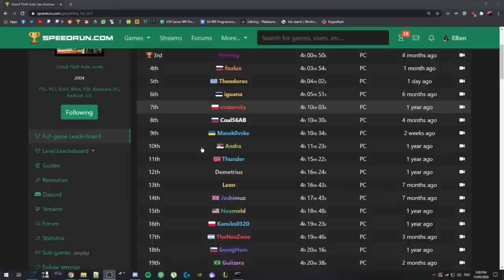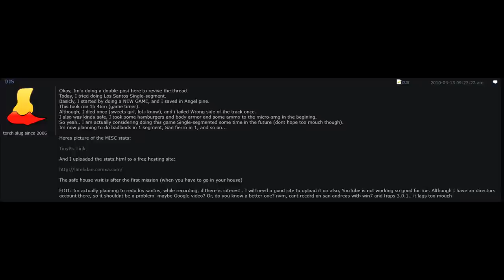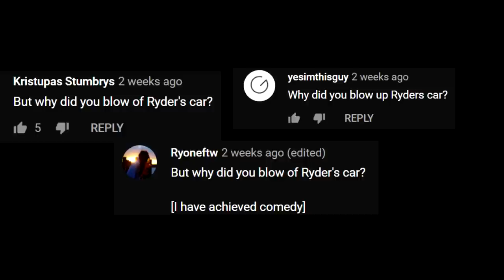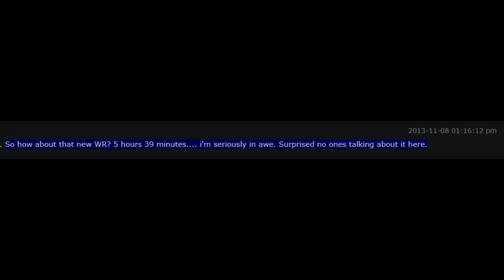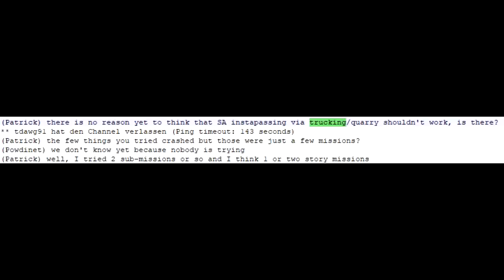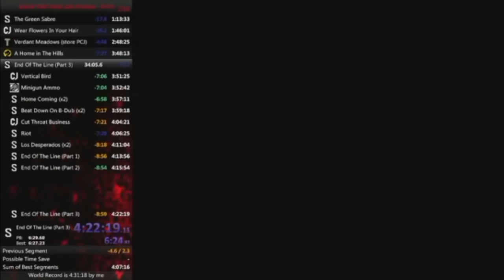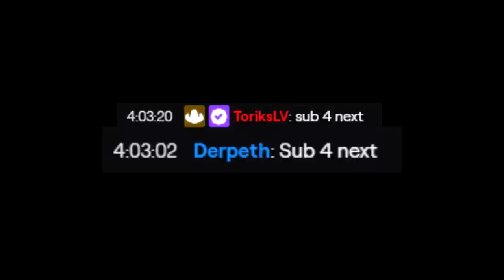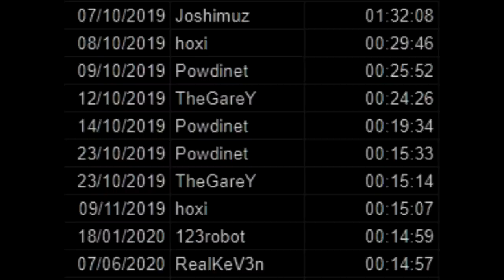World Record Progression - Grand Theft Auto: San Andreas - Any%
Grand Theft Auto: San Andreas is one of the most fascinating speedruns in history, and today we will be taking a look at its 15 year long history. Join me in experiencing the early days of San Andreas, and how it matches up to modern day speedruns.

🏆 Interested in my best speedrun times? Check my speedrun profile